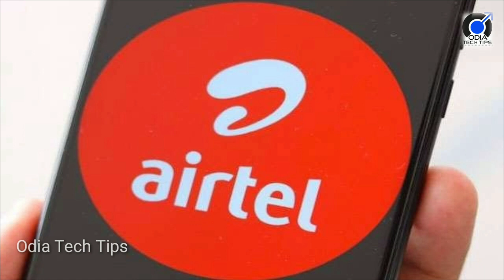ଏୟାରଟେଲ ରେ ମାତ୍ର ୧୭୯ ଟଙ୍କା ରିଚାର୍ଜ କରନ୍ତୁ ଓ ପାଆନ୍ତୁ ପୁରା ୨ ଲକ୍ଷ ଟଙ୍କା, Airtel giving 2 lakhs Rupess